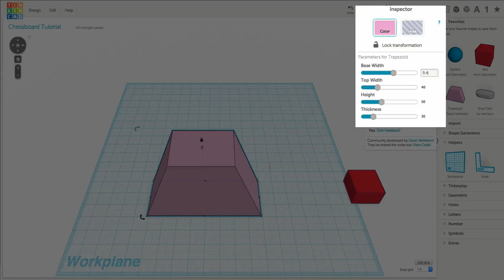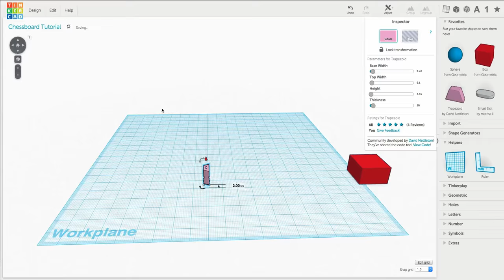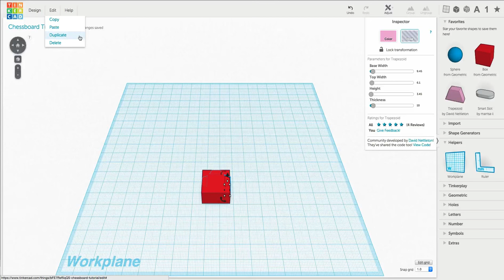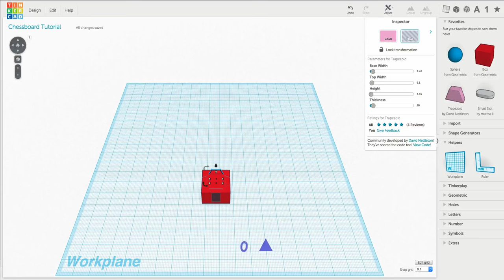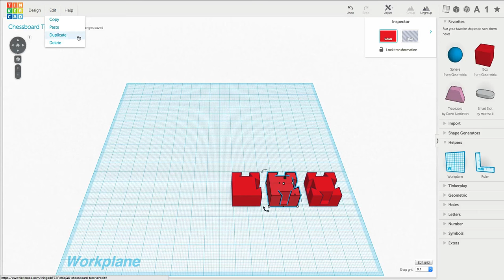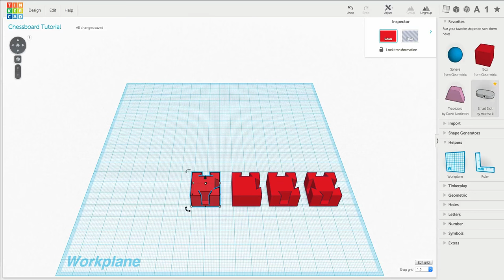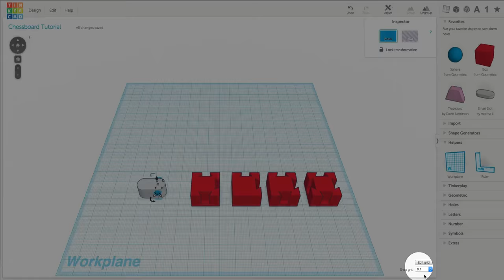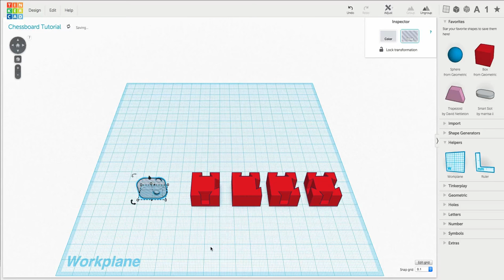Tinkercad Tutorial -- Foldable Chessboard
This step-by-step tutorial demonstrates how to design and assemble a foldable 3D printed chessboard. This chessboard design is available for review and to download on Thingiverse.com

This tutorial uses our latest set of video production tools. We welcome your input and suggestions via comments, likes and subscriptions.

Inventor Studios' Tinkercad Tutorials series is a curriculum resource used globally in schools and by individuals to develop and sharpen users' Tinkercad skills. This soundless, language-neutral series has been designed for distruption-free classroom use by students as early as 2nd grade through 12th grade and beyond.